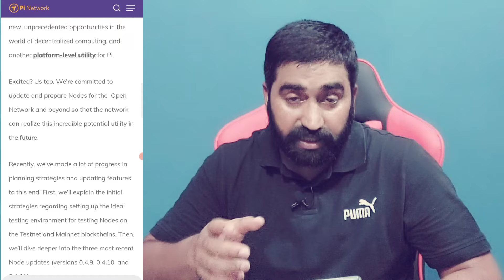Pi Network Mainnet Launching Update | Pi Network New Update | Pi Coin News | Pi Coin KYC